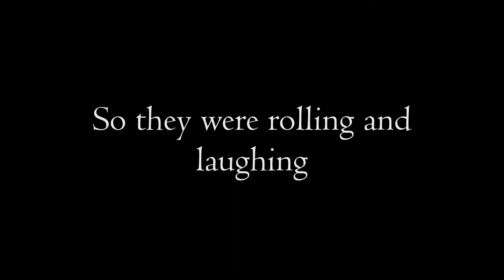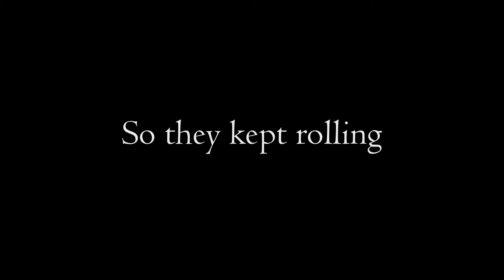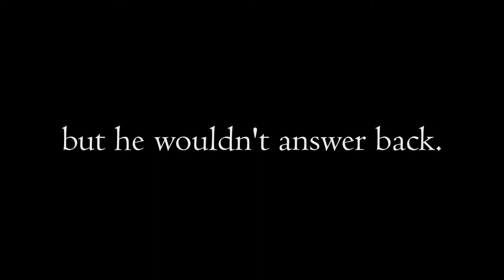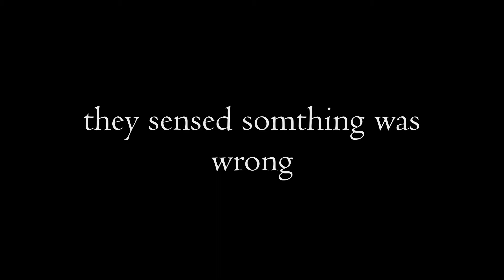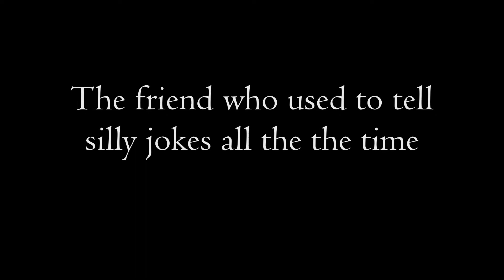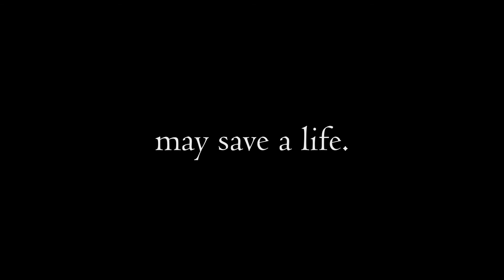The Boy Who Died While ROFL'ing [True Touching Story]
This is why you should never ROFL. LOL or LMAO is fine.

1. Marek Iwaszkiewicz - a Miserable Heart

2. Spiro - The Sky Is A Blue Bowl